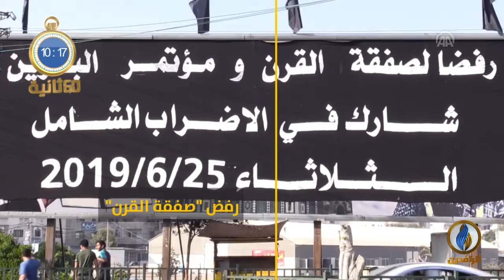أبرز الأخبار على قناة_الرافدين ليوم الثلاثاء في